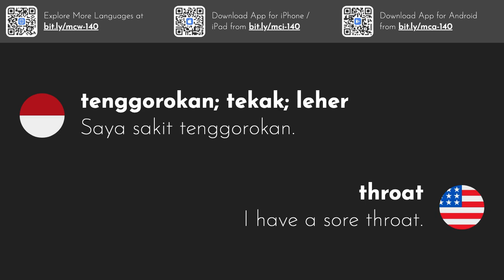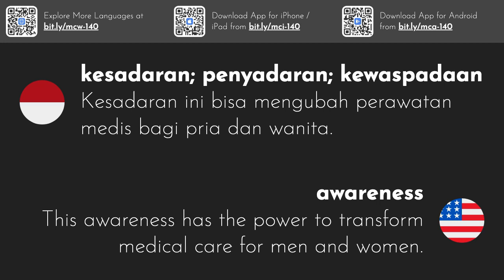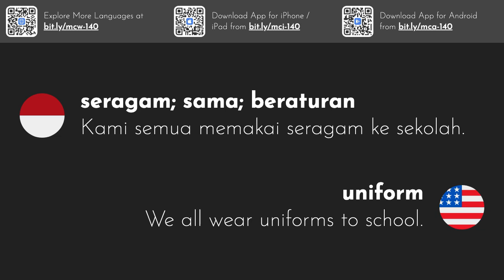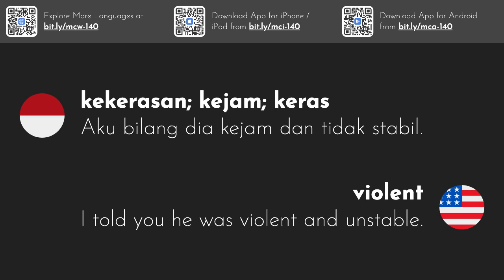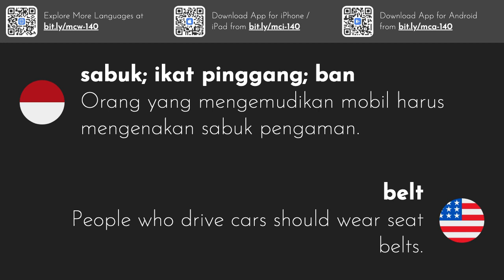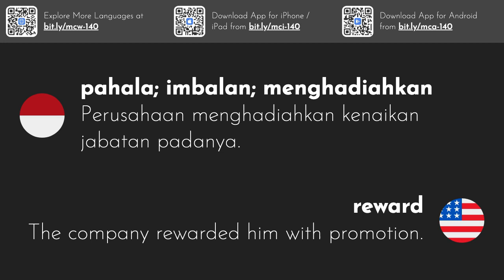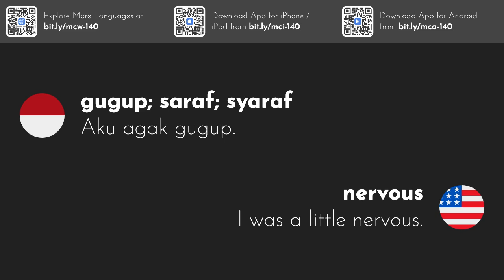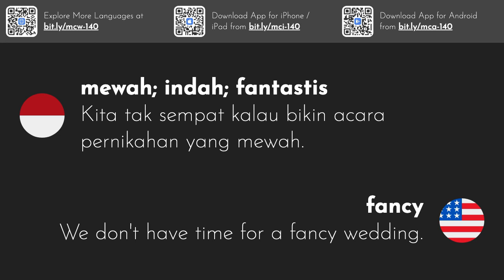3000 kata bahasa Inggris yang paling umum | Bagian 8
Seri video ini memberi Anda 3000 kata bahasa Inggris yang paling sering digunakan dengan contoh kalimat.
Unduh aplikasi iOS atau Android kami untuk mempelajari kata-kata ini saat bepergian